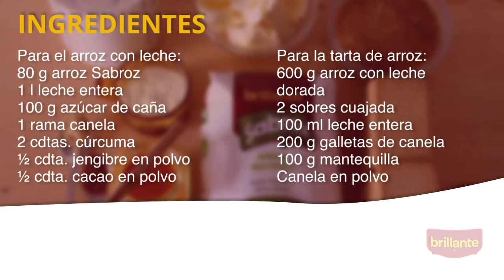Tarta de arroz | Recetas de Arroz Brillante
Prepárate para descubrir un dulce único con el que sorprender a todos tus comensales. En esta ocasión, vamos a disfrutar de una deliciosa tarta de arroz, la oportunidad que estabas buscando para seguir innovando en la cocina y adentrarte en el mundo de la repostería. La Cocina Alternativa nos trae una maravillosa receta de tarta de arroz, una auténtica sorpresa para el paladar que te dejará sin palabras. ¿A qué esperas para convertirte en todo un maestro repostero?